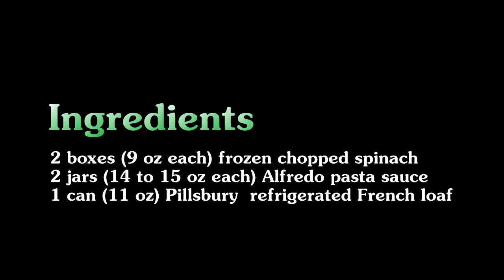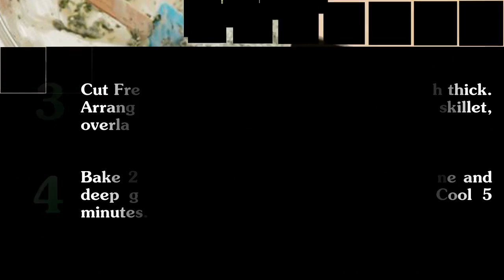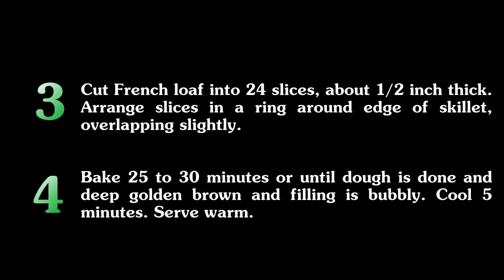Spinach-Alfredo Skillet Dip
Prepare to chuck your old spinach dip recipe—once you try this creamy spin on the classic party staple, you’ll never make ordinary spinach dip again. It comes together in a cast-iron skillet with just three simple ingredients: fresh chopped spinach, Alfredo sauce and Pillsbury French loaf, making it the easiest all-in-one appetizer ever!